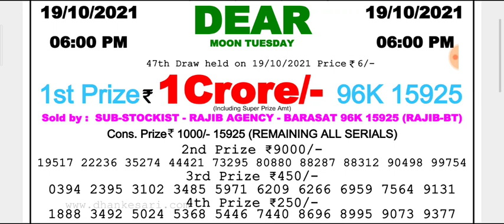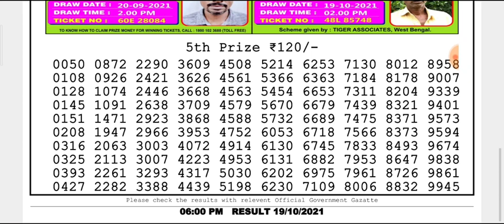🔴 LIVE Day 6 p.m. Moon Tuesday Dear Nagaland State lottery 19.10.2021 Result Today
(Special Tips)